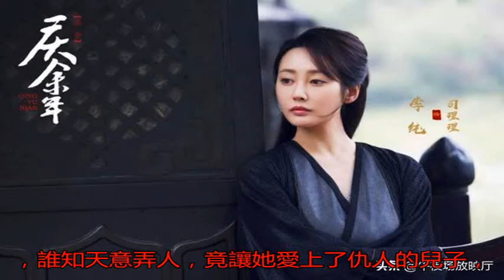《慶余年》里最慘女配 一家都被葉輕眉所殺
如果要選2019年最...